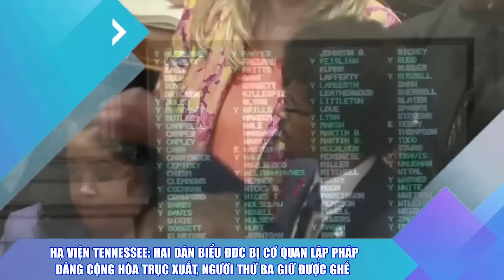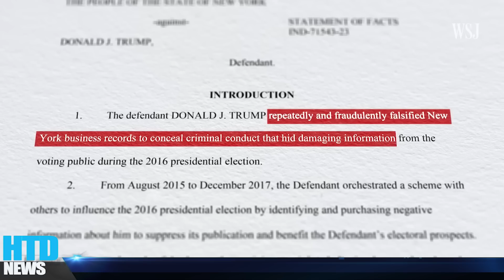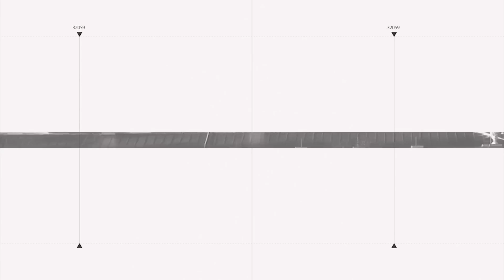Hạ viện Đảng Cộng Hòa có hành động lớn; Nước Mỹ báo động sau phiên tòa xử TT Trump